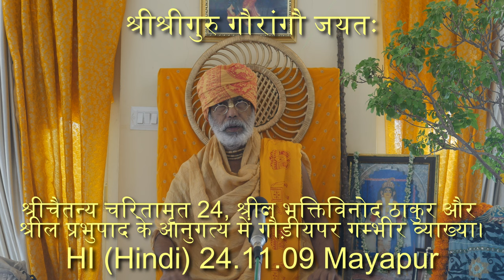SBhi241109 श्रीचैतन्य चरितामृत 24, श्रीল भक्तिविनोद ठाकुर और श्रील प्रभुपाद के आनुगत्य में गौड़ीयपर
श्रीचैतन्य चरितामृत 24, श्रीল भक्तिविनोद ठाकुर और श्रील प्रभुपाद के आनुगत्य में गौड़ीयपर गम्भीर व्याख्या।